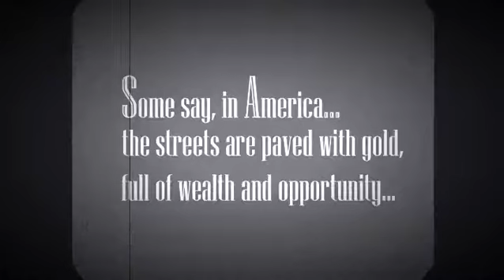SixPlaysOneDay | Paved with Gold and Ashes | Trailer (2019)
A play by Julia Thurston

(Trailer music by Darren Curtis)